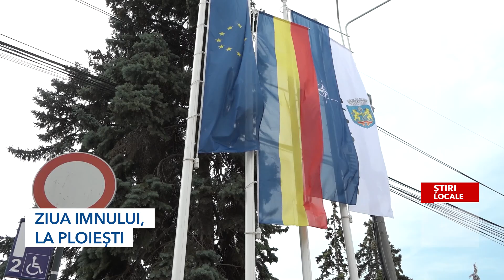ZIUA IMNULUI, LA PLOIEȘTI